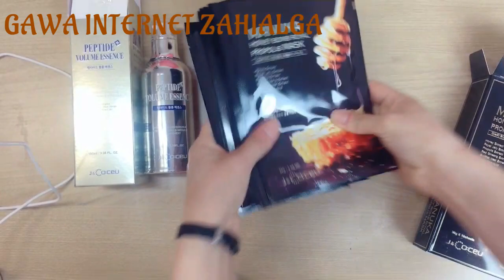Volume Peptide_Essence Gawa_Internet_Zahialga UNboxing Korean Skin Care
Солонгостоо төдийгүй Монголд МОДА болооп байгаа  ALL IN ONE эссэнс буюу VOLUME ESSENCE-ийн онцгой хямдрал
VOLUME PEPTIDE- олон төрлийн ургамлын♻️ хандыг агуулсан үрчлээнээс төгс хамгаалж чийгшил өгөх бүтээгдэхүүн юм. ТОНИК, СҮҮН ШИНГЭН, ЭССЭНС, ТОС гээд бүх бүтээгдэхүүнийн нэг саванд багтаасан ALL IN ONE бүтээгдэхүүн. Тиймээс Уг бүтээгдэхүүн нь таны мөнгө, цагыг хэмнэх гайхалтай бүтээгдэхүүн байгаа шүү.
Үйлчилгээ нь
Цайруулж, сэвх толбо бүдэгрүүлнэ
Арьс чангалж, хөнгөн үрчлээ бүдэгрүүлнэ
Арьсыг тайвшруулна
Арьчны тослогийг тэнцвэржүүлнэ
Арьсыг чийгшүүлж өнгийг сэргээнэ

Сэтэндээ
100мл эссэнс  1 ширхэг
эссэнс 50мл - ширхэг
зөгийн балтай арьс чангалах чийгшүүлэр маск10 ширхэг ирнээ
167000 төгрөгөөр захиалаад аваарай. карго
100мл эссэнс   нь 2-3сарын хэрэглээ болноо, тэгэхээр энэ сэт маань хагас жилий хэрэглээ болох нь байга шүү.